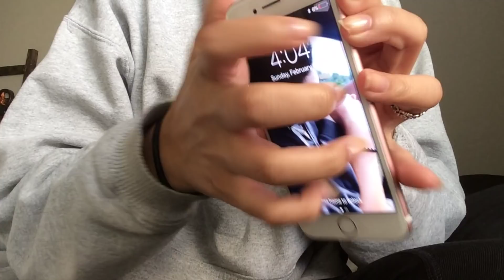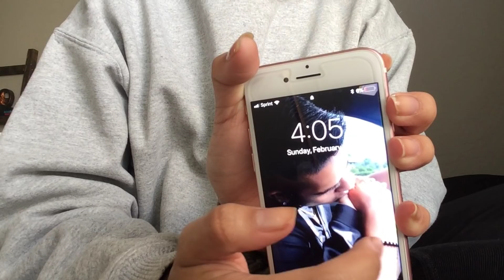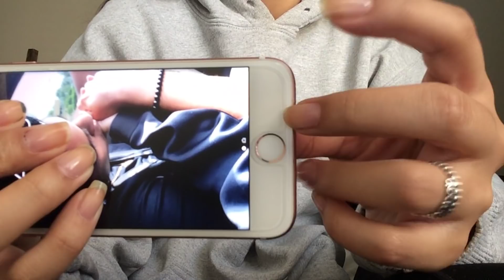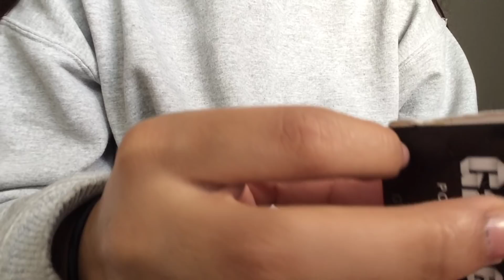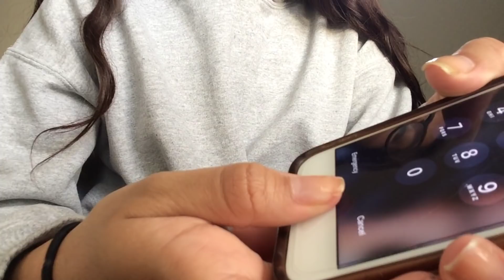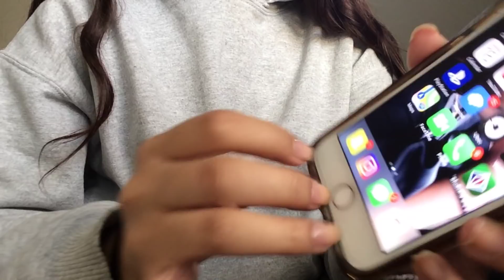ASMR | fast tapping iPhone